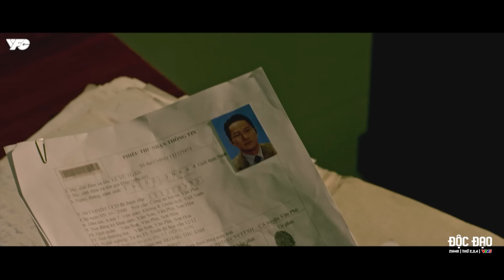Độc đạo | Hưng Khẹc đã CÓ CÁCH để TIÊU THỤ lô hàng KHỔNG LỒ | VFC Official